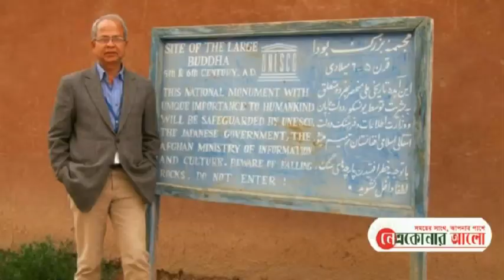নেত্রকোনা-২ (সদর-বারহাট্টা) আসনে জাতীয় একাদশ সংসদ নির্বাচনে সিপিবির প্রার্থী মোস্তাক আহমেদ যা বললেন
নেত্রকোনা-২(সদর-বারহাট্টা)আসনে জাতীয় একাদশ সংসদ নির্বাচনে সিপিবির প্রার্থী হিসাবে গণসংযোগ করছেন মোশতাক আহমেদ ৷ তিনি বামগণতান্ত্রিক জোটের মনোনিত প্রার্থী হিসেবে লড়বেন কাস্তে প্রতীক নিয়ে৷
মোশতাক আহমেদ ১৯৫৬ সালে নেত্রকোনা বারহাট্টা উপজেলার সিংধা গ্রামে এক সাধারন মধ্যবিত্ত পরিবারে জন্ম গ্রহন করেন। জাহাঙ্গীর নগর বিশ্ববিদ্যালয় থেকে ইংজেরি সাহিত্যে সম্মানসহ স্নাতক ও স্নাতকোত্তর ডিগ্রী অর্জন করার পর তিনি বিসিএস প্রশাসন ক্যাডারে চাকরিতে যোগদান করেন। গণ সরকারের উপ সচিব থাকাকালীন জাতিসংঘের পলিটিক্যাল এফ্যায়ার্স অফিসার হিসেবে কাজ করেন। মোশতাক আহমেদ জাতি সংঘের একজন কর্মকর্তা হিসাবে কম্বোডিয়া, সোমালিয়া, লাইবেরিয়া, পূর্ব-তিমূর,আফগানিস্তানসহ ভিন্নদেশ ভ্রমণ করেছেন। দীর্ঘদিন জাতিসংঘে কাজ করার পর তিনি ২০১৭ সালে চাকুরি জীবনে অবসর গ্রহন করেন।
মোশতাক আহমেদ কৈশোর থেকেই বাংলাদেশ ছাত্র ইউনিয়নের সক্রিয় সদস্য হিসেবে রাজনীতিতে সম্পৃক্ত ছিলেন।জাহাঙ্গীর নগর বিশ্ববিদ্যালয়ে ছাত্রজীবনে তিনি ছাত্র ইউনিয়ন বিশ্ববিদ্যালয় শাখার সভাপতি হিসেবেও দায়িত্ব পালন করেন। সেই সময়ে তিনি বাংলাদেশ ছাত্র ইউনিয়নের জাতীয় পরিষদের একজন সদস্য ছিলেন। তিনি বিশ্ববিদ্যালয় ছাত্র সংসদ নির্বাচনে তিন তিন বার যথাক্রমে জিএস, ভিপি ও সাহিত্য সম্পাদক পদে প্রতিদ্বন্দ্বিতা করেন।
তিনি বাংলাদেশের কমিউনিস্ট পার্টি পরিচালিত নরসিংদির রায়পুরার বেলাবো হাট আন্দোলনে সক্রিয় ভাবে অংশ গ্রহণ করেন। এ ছাড়াও তিনি বাংলাদেশ কৃষক সমিতি ও ক্ষেত মজুর সমিতির বিভিন্ন কর্মকান্ডে অংশ গ্রহণ করেছেন।
রাজনীতির পাশাপাশি শিল্প সংস্কৃতির ক্ষেত্রেও মোশতাক আহমদে এর রয়েছে বিচরণ। ১৯৮০ সালে মোশতাক আহমদে বিশ্ব বিদ্যালয়ের শ্রেষ্ঠ বিতার্কিক হিসেবে বিশ্ববিদ্যালয়ের ইতিহাসে প্রথম ব্যক্তি শেরেবাংলা স্বর্ণ পদক লাভ করেন। মোশতাক আহমেদ একজন কবিও বটে। ইতোমধ্যেই তার প্রথম প্রকাশিত কাব্য গ্রন্থ ” ভাসাও ভেলা এই বেলা”। সাহিত্য বোদ্ধাদের দৃষ্টি আকর্ষন করেছে।
এই  প্রতিবেদকের সাথে কথা বললে তিনি বলেন,দুর্নীতি ও দুর্বৃত্তায়নের অপরাজনীতির বৃত্তের বিরুদ্ধে আমার সংগ্রাম৷ আমি কাস্তে প্রতীক নিয়ে জনগণের যাচ্ছি৷ আমার স্বপ্ন সমতার আদর্শভিত্তিক একটি সুস্থধারার রাজনীতির উত্থান৷